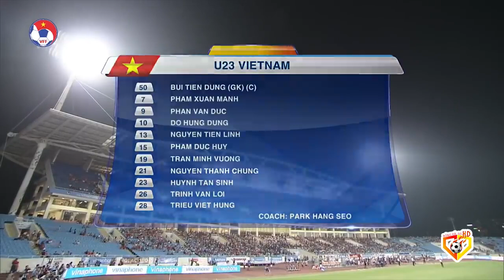🟣VIỆT NAM - OMAN | VĂN HẬU ĐÃ REO RẮC NỖI ÁM ẢNH KINH HOÀNG VỚI CÚ TRIVELA THẦN THÁNH RA SAO